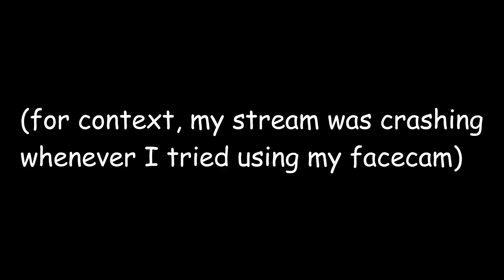Octo Expansion isn't finished with me yet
Hey Everyone! It's Dave!

Welcome back to the Octo Expansion Series, where I play Octo Expansion! In this video, I played a bunch of...interesting Octo Expansion levels, each and every one being very well designed and fun to play. This was a very enjoyable experience and I can not wait to get my life rui- I mean enhanced further by playing these levels! Hope you enjoy!